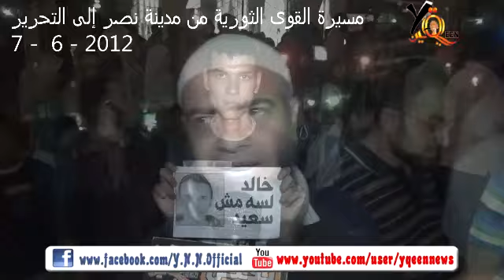المسيرة الثورية من مدينة نصر والمطالب الرئيسية.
المسيرة الثورية من مدينة نصر إلى التحرير والمطالب الرئيسية.
شبكة يقين الإخبارية من قلب الحدث 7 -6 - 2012